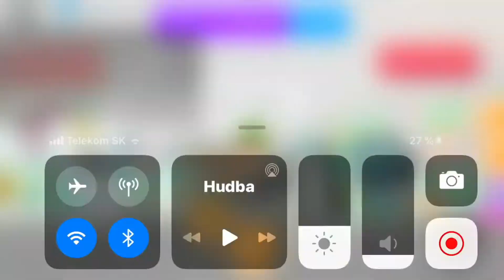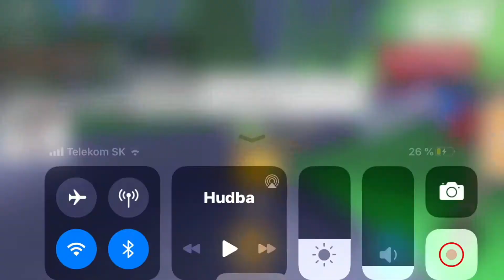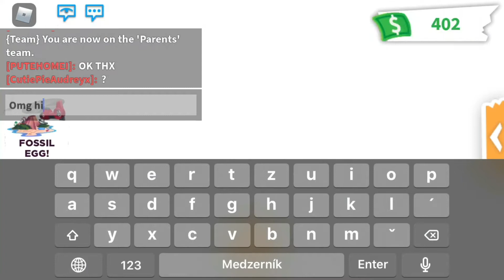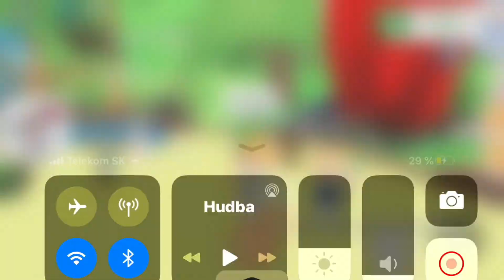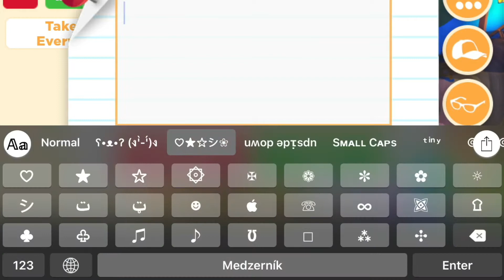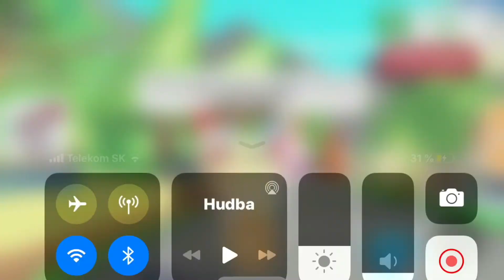WHAT PEOPLE TRADE FOR GOLDEN EGG + HATCHING!!!! *finally*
Credits on songs: Ikson
                                Rook1e